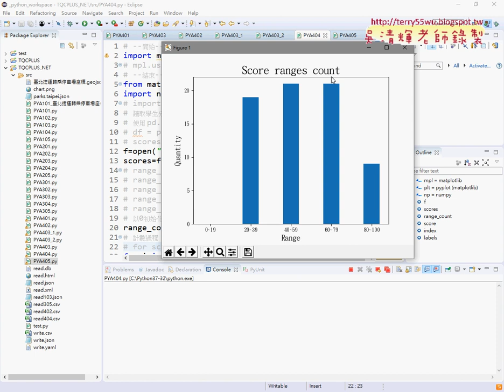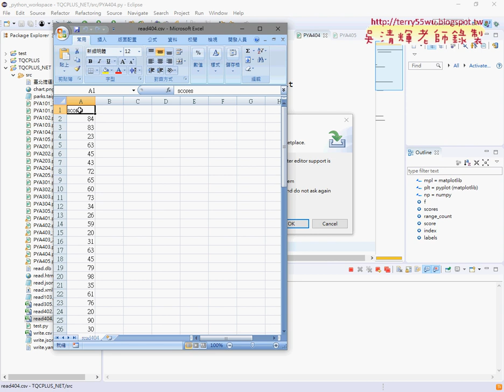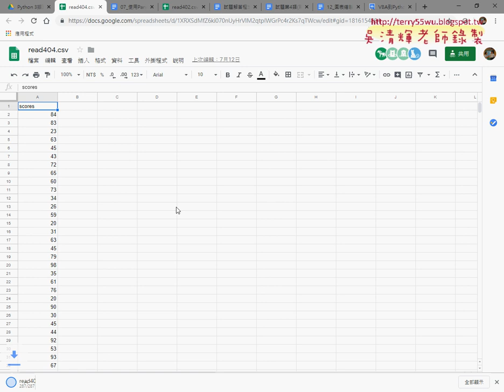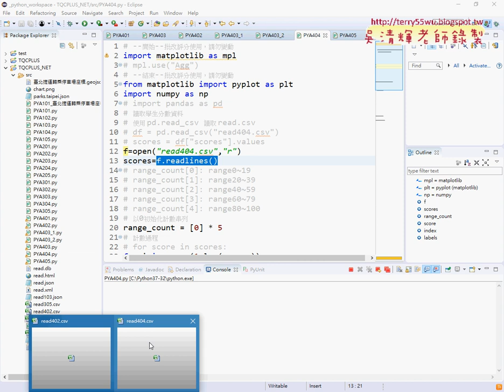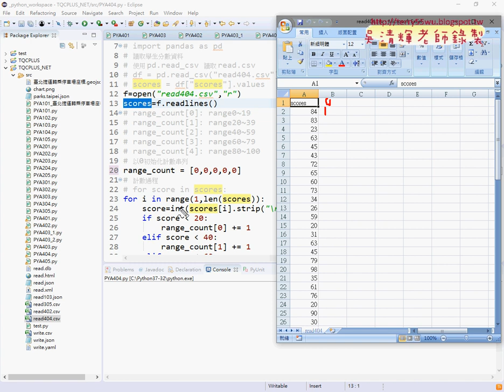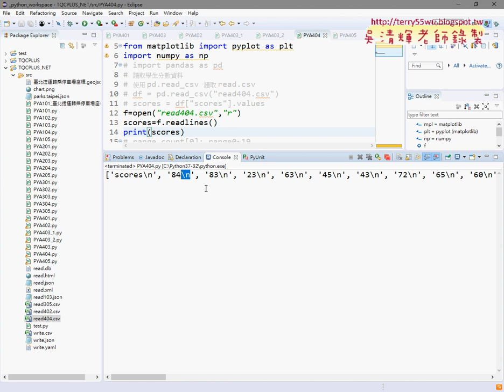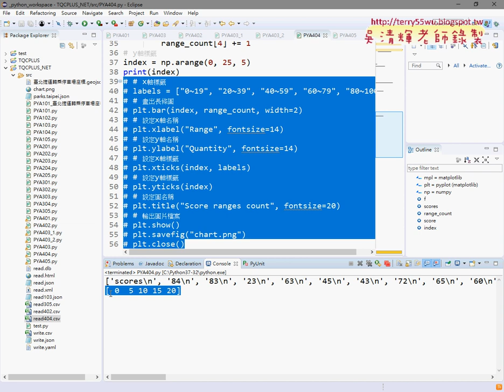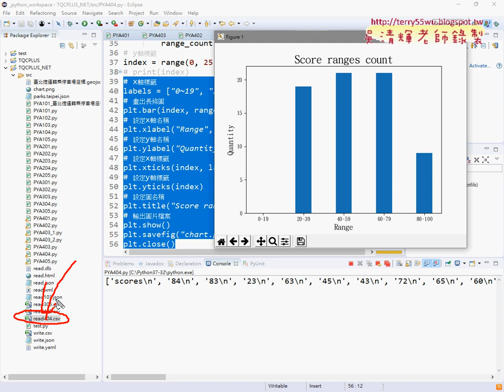05 404 成績統計長條圖讀取CSV與計算筆數